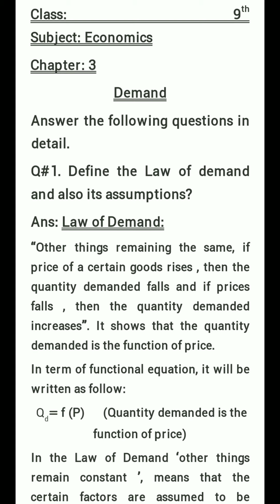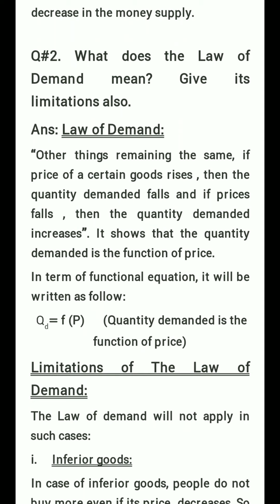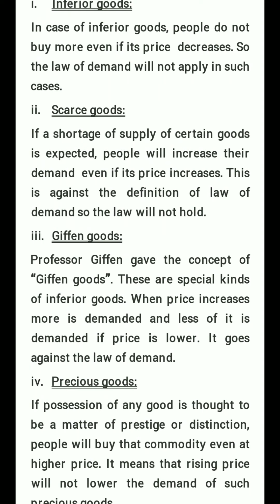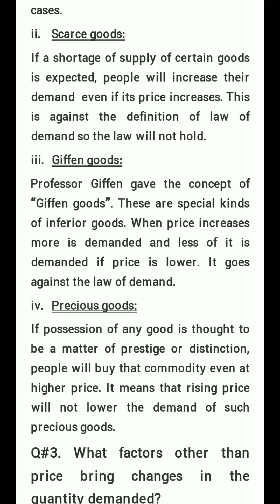Economics | 9th Class Economics | PCTB | Class- IX | Chapter 3 | Lecture 26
Hello Students Welcome to Study Companions. You will find all videos of 9th Class General Economics here. We are covering PCTB syllabus in our videos. If you find any difficulty at some point in video or want more concept clarification do let us know.

Economics for Class 9th Punjab Curriculum & Textbook Board (PCTB).
Chapter 3 Demand.